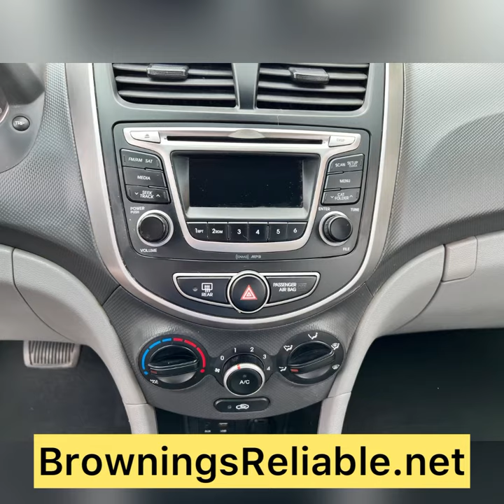Make Sure To Check Out The 2016 Hyundai Accent For Sale In Wichita Falls TX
If you're looking for a new car, make sure to check out the 2016 Hyundai Accent for sale in Wichita Falls TX. This car is perfect for drivers who are looking for a reliable option that won't break the bank. Plus, the Accent has all the features you need and more, so you can get behind the wheel with ease.
Used cars for sale with financing available